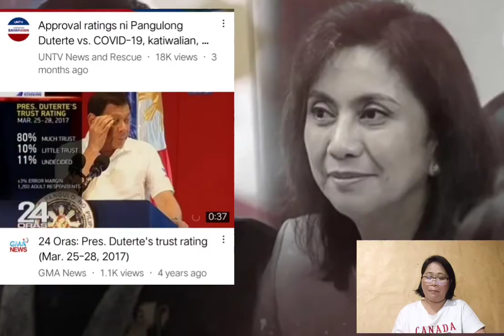Ansama talaga ng pag uugali mo LENI ..IBALIK DAW ANG TIWALA S GOBYERNO..